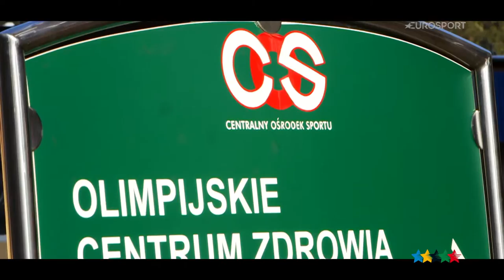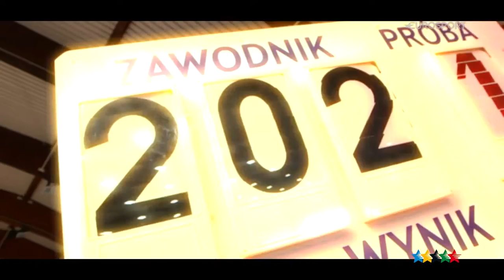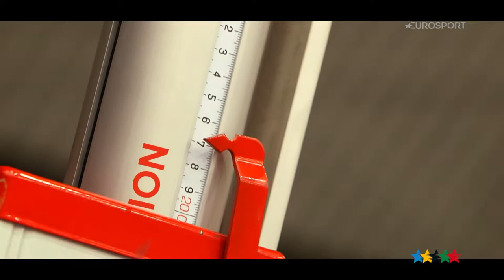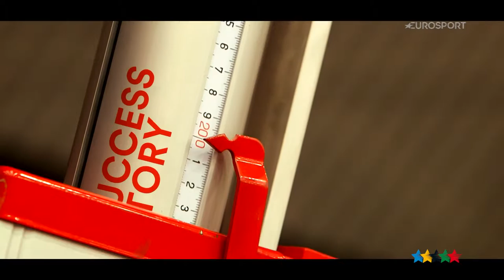Kamila STEPANIUK ist eine polnische Hochspringerin - Athlete Stories - FISU 2016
Kamila Lićwinko, geb. Stepaniuk (*22. März 1986 in Bielsk Podlaski) ist eine polnische Hochspringerin.

Nachdem Lićwinko, damals noch unter ihrem Geburtsnamen Stepaniuk, ihr Talent mit zahlreichen Erfolgen im Jugend- und Juniorenbereich bereits angedeutet hatte, wurde sie 2009 polnische Hochsprungmeisterin in der Halle und im Freien. Im selben Jahr belegte sie bei den Halleneuropameisterschaften in Turin den achten Platz und trat bei den Weltmeisterschaften in Berlin an, wo sie jedoch die Qualifikation für das Finale verpasste.

In den Jahren 2010 bis 2012 verhinderten anhaltende Verletzungsprobleme ihre Teilnahme an internationalen Großereignissen. Lićwinko konzentrierte sich in dieser Zeit auf ihr Studium der Sportwissenschaften. 2012 trennte sie sich von ihrem langjährigen Trainer Janusz Kuczyński. Ihr späterer Ehemann Michał Lićwinko nahm dessen Position ein. Der Trainerwechsel erwies sich als richtige Entscheidung. Im folgenden Jahr verbesserte Lićwinko den 29 Jahre alten polnischen Rekord von Danuta Bułkowska um zwei Zentimeter auf 1,99 Meter. Außerdem siegte sie bei der Universiade in Kasan vor der Russin Marija Kutschin] und wurde bei den Weltmeisterschaften in Moskau Siebte.

Am 8. Februar 2014 gewann Lićwinko das Meeting Hochsprung mit Musik in Arnstadt und übersprang dabei als erste Polin die 2-Meter-Marke.Ihren bis dahin größten Erfolg feierte sie kurz darauf mit dem Gewinn der Goldmedaille bei den Hallenweltmeisterschaften in Sopot, wo sie ebenfalls eine Höhe von 2,00 Metern erzielte. Sie teilte sich den Sieg mit der höhengleichen Marija Kutschend. Bei den Europameisterschaften in Zürich scheiterte sie bereits an der Höhe von 1,94 m und wurde mit übersprungenen 1,90 m nur Neunte.

Bei den Polnischen Hallenmeisterschaften 2015 in Toruń steigerte sie ihre Bestleistung auf 2,02 m und reiste als Titelfavoritin zu den Halleneuropameisterschaften in Prag an. Dort scheiterte sie allerdings bereits an der Höhe von 1,97 m und belegte mit übersprungenen 1,94 m den Bronzerang. In der Freiluftsaison feierte sie Siege bei den Polnischen Meisterschaften[5] sowie beim British Athletics Birmingham Grand Prix. Bei den Weltmeisterschaften in Peking belegte sie den vierten Rang.

Kamila Lićwinko ist 1,83 m groß, hat ein Wettkampfgewicht von 66 kg und startet für den KS Podlasie Białystok. Seit September 2013 ist sie mit ihrem Trainer Michał Lićwinko verheiratet. Im Februar 2015 wurde ihr das Goldene Verdienstkreuz der Republik Polen verliehen.